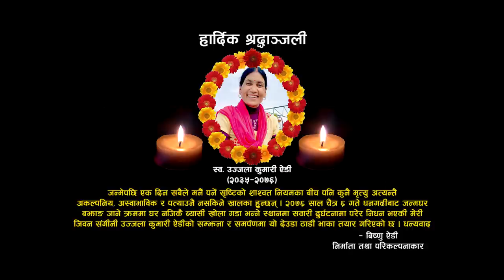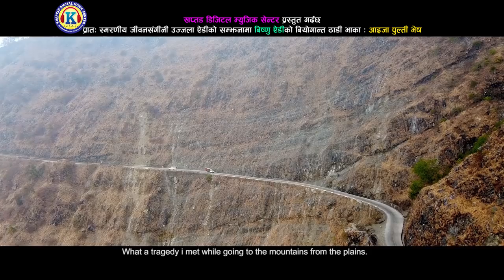New Deuda Song 2021|| आइजा पुल्ति भेष || AAIJA PULTI BHESH FINAL || By Prakash Thapa Ft. Bishnu aidi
♪ Khaptad Digital Music Presents       : Bishnu Aidi's
♪ Song Name           : Aaija Pulti Bhesh
♪ Vocal                      : Prakash Thapa
♪ Lyrics                      :  Bhim Thapa Nayak
♪ Music Arranger     : Binod Bajurali
♪ Mixing                     : Khadak Bajurali
♪ Recordist                : Rajendra Bajurali
♪ Recording Studio   : Malshree
♪ Director               :      Bhim Thapa
♪ Cinematographer  : DB Raule
♪ Drone                      : Anup Chand
♪ Editor                       : Prabin Reshmi Magar
♪ Model                      : Bishnu Aidi
♪ Post Production     :  Khaptad Films

aijapultibhesh# Khaptaddigitalmusic# Deudasong#